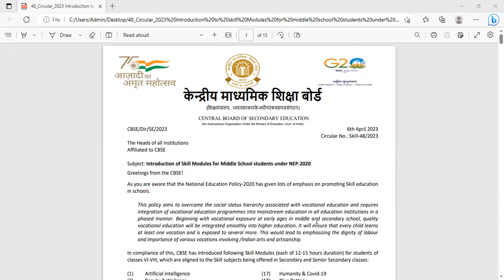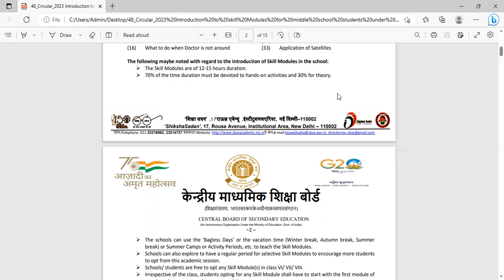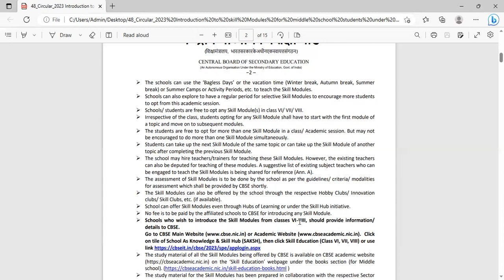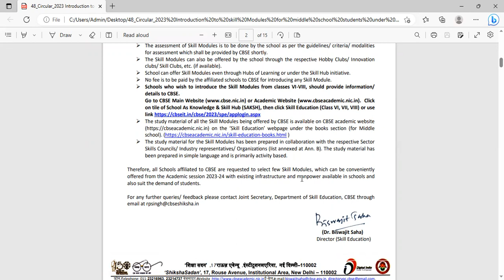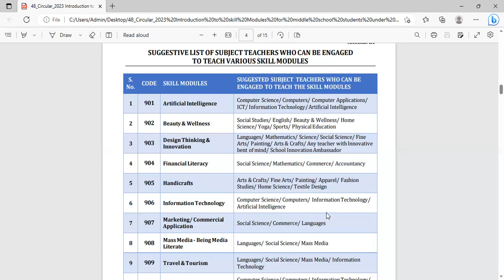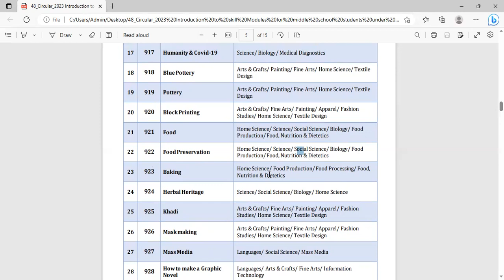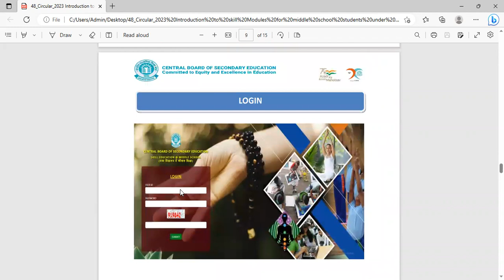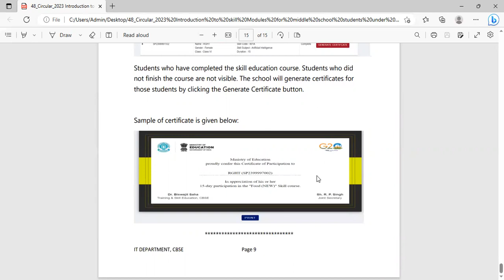/Circular Introduction of Skill Modules / Circular No 48/6th April 2023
Circular No.: Skill-48/2023
introduction of Skill Modules for Middle School students under NEP-2020